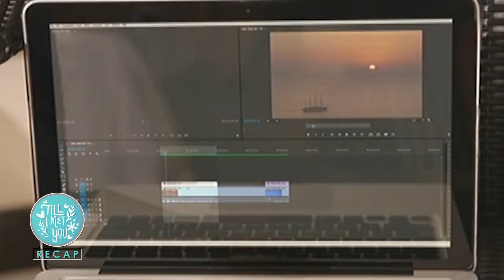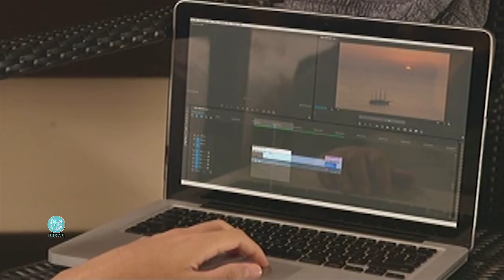Till I Met You Recap: Basti's Sincerity - Week 4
Watch the full episodes of Till I Met You on TFC.TV